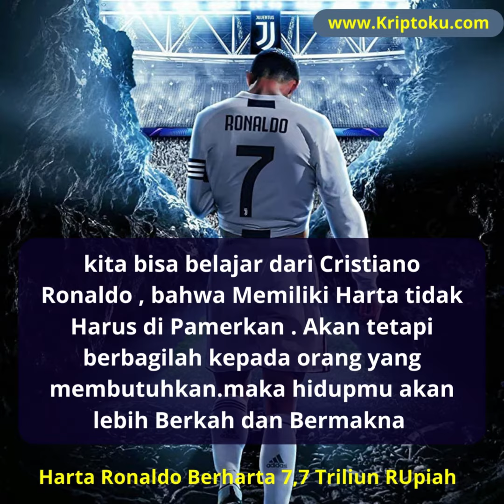Viral...!!! Cristiano Ronaldo Di Kabarkan Berpisah Dengan Kekasihya Georgina Rodriguez.